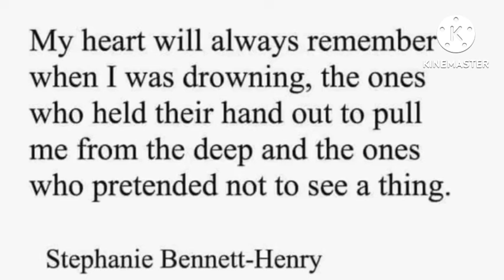KUNA NINI TENA! Tanasha Ametisha Kila Mtu Kwa Ujumbe Wa Ghafla Familia Nzima Ya Diamond Imeshtuka